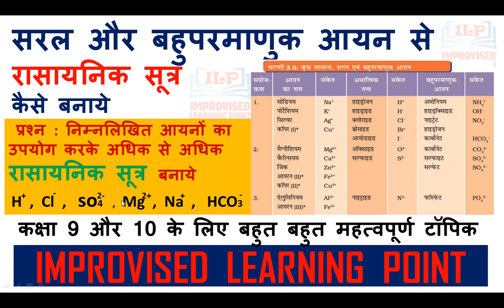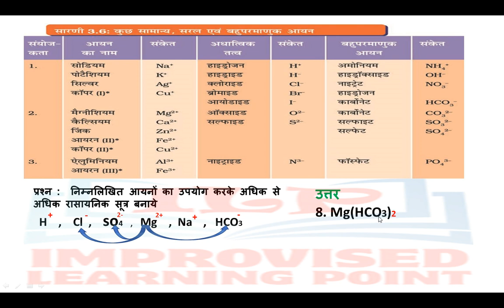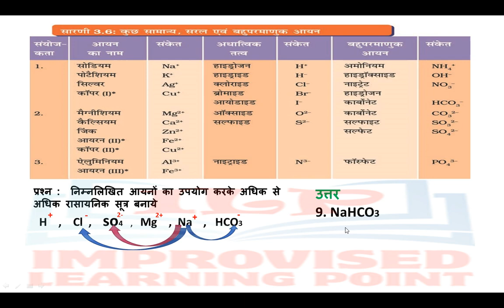धनायन और ऋणायन से रासायनिक सूत्र कैसे बनाये || कक्षा ९ के लिए अति महत्वपूर्ण टॉपिक